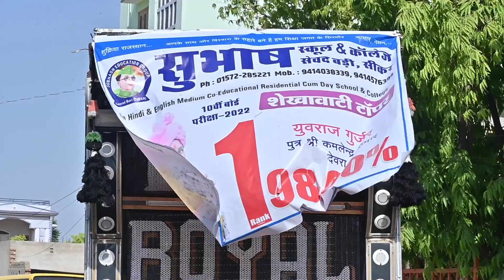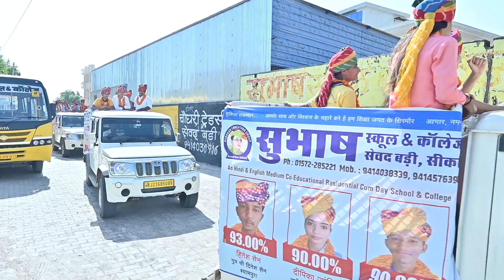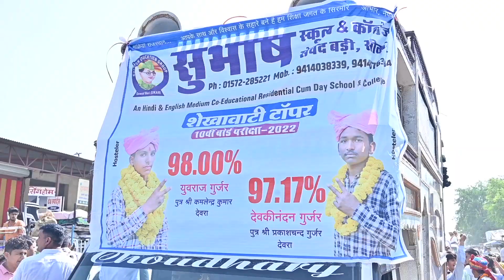salasar vijay yatra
Register yourself for scholarship Test@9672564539
Subhash Sr. Sec. School
(Science, Arts,Commerce & Agriculture)
 : Sewad Bari Sikar(Raj.)
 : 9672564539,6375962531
युवराज गुर्जर : 98%
देवकीनंदन गुर्जर : 97.17%
हेमन्त भास्कर : 96.33%
राकेश : 96%
शर्मा पीयूष : 96%
देवेंद्र : 95.5%
युवराज सिंह शेखावत : 95.5%
विजयपाल सिंह देवदा : 95.33%
सतीश कुमार गुर्जर : 95%
गुंजन कंवर : 95%
चंचल गुर्जर : 95%
राजस्थान बोर्ड 12वीं साइंस रिजल्ट-2022
रमेश बांगड़वा : 97% (Hindi Medium)
मुस्कान जाँगिड़ : 96%(Hindi Medium)
रितु गोरा : 95.40% (Hindi Medium)
निकिता बाजिया : 94.80% (Hindi Medium)
# 4विद्यार्थी 95% से अधिक अंक ।
#13 विद्यार्थी 90% से अधिक अंक ।
#44 विद्यार्थी 85% से अधिक अंक ।
#71 विद्यार्थी 80% से अधिक अंक ।

#11 विद्यार्थी 95% से अधिक अंक ।
#22 विद्यार्थी 90% से अधिक अंक ।
#66 विद्यार्थी 80% से अधिक अंक ।
बहुत-बहुत
बधाई
एवं शुभकामनाएं।
*Admission open for session 2022-23*
(Science, Arts,Commerce & Agriculture)
 : Sewad Bari Sikar(Raj.)
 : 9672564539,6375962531